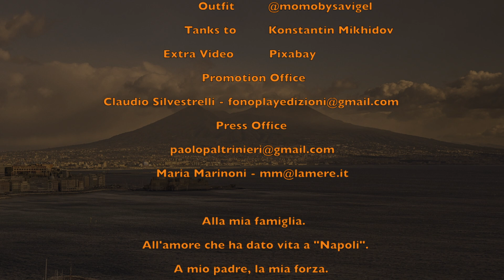"Napoli" - Bambina (Bambina Cesario)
La storia di un amore forte, intenso; tra i vicoli di una città che sa amare e che fa innamorare. Grande brano di Bambina giovanissima cantautrice calabrese.